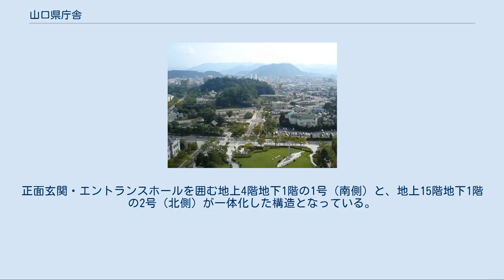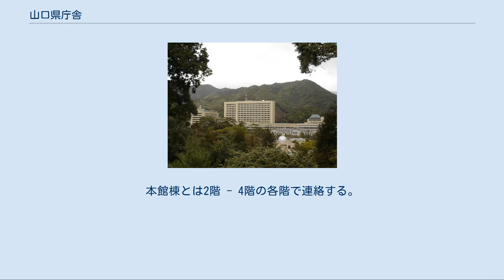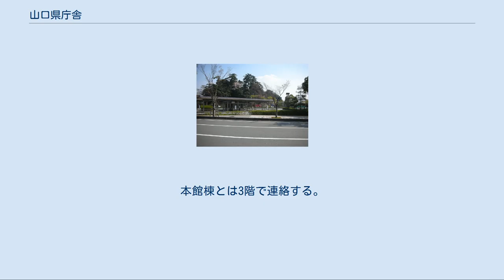山口県庁舎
山口県庁舎（やまぐちけんちょうしゃ）は山口県山口市にある広域自治体たる山口県の役所（県庁）の本庁舎。
 山口市の北部、古城ヶ岳の南麓に位置する。
中心市街地の北縁にあたり、庁舎背後に山が迫るロケーションとなっている。
五重塔で知られる瑠璃光寺に香山を挟んで隣接しており、アングルによっては瑠璃光寺から山口県庁舎の一角が視野に入る。
建物は本館棟 （1号及び2号）、厚生棟、議会棟、警察棟の4棟から構成される。
 この地には元々旧山口藩庁が置かれていた（現在も旧山口藩庁門が残されている）が、敷地内に設けられた旧県庁舎・県会議事堂（現：山口県政資料館）が手狭になったことから、敷地内および隣接していた山口大学のキャンパス（亀山校地）跡地に多数の分庁舎を設ける事態となっていた。
このため、県庁機能の集約化を目指して整備が行われ、1975年に議会棟が先行して落成、遅れて1984年に本館棟・厚生棟が、1990年に警察棟が落成し、県庁舎の機能がほぼ集約された（現在も、県政資料館や亀山公園に隣接する春日山庁舎に一部の機能が残されている）。
また、本館棟の北側にプレハブ造りの北庁舎が残されている。
 厚生棟の東側に香山から流れる自然の滝があり、庁舎内では滝のせせらぎが聞こえる。
この滝の存在は庁舎がある『滝』という町名 （もとは字名） を象徴するかのようであるが、町名自体は県庁北西方面の法泉寺跡付近を流れる滝に由来する。
 本館棟 1984年6月竣工。
正面玄関・エントランスホールを囲む地上4階地下1階の1号（南側）と、地上15階地下1階の2号（北側）が一体化した構造となっている。
2号はエレベーターホールを中心に点対称の構造となっている。
 1号には主に知事室・副知事室や会議室を、2号には知事部局のほか、企業局、教育庁、各種行政委員会（公安委員会を除く）を配置している。
 1階には、中央県民相談室、情報公開センター、刊行物センター、旅券センターなどがある。
また、山口銀行（指定金融機関）県庁内支店・西京銀行県庁支店や郵便局の窓口（山口県庁内郵便局）がある。
 2号棟の高さは69.26mで、2007年に下関市のヴェルタワー下関 （マンション、地上22階、最高部高77.4m） が完成するまでは、山口県内最高層の建築物だった。
最上階（15階）には展望スペースがあり、山口市街地を一望にできる（東京都庁舎と異なり、開庁日の開庁時間にのみ一般公開されている）。
 厚生棟 1984年6月竣工。
地上4階。
 本館棟の北側（奥）に位置する。
本館棟とは2階 - 4階の各階で連絡する。
 喫茶、売店、県職員労働組合事務所など、主として職員の福利厚生のために部屋が割り当てられている。
 議会棟 1975年1月完成、1990年11月増築工事完成。
地上6階地下1階。
 本館棟の東側（正面玄関に向かって右）に位置する。
本館棟とは3階と4階で連絡する。
 山口県議会および関係部局を配置している。
 警察棟 1990年3月竣工。
地上9階地下1階。
 本館棟の西側（正面玄関に向かって左）に位置する。
本館棟とは3階で連絡する。
 山口県警察本部および関係部局（公安委員会を含む）を配置している。
 詳細は「山口県庁」を参照 8部2局59課12室ある。
2006年からの組織改革で誕生した部局もある。
2008年現在の部局名は以下の通り。
 道路